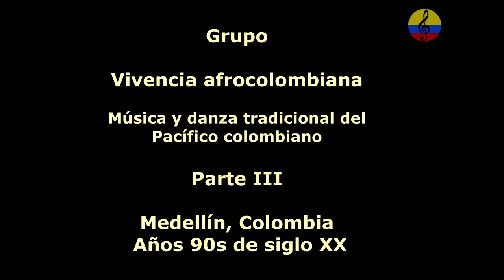Afrocolombianidad, música y danzas tradicionales del Pacífico colombiano, III parte. Medellín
Imágenes de las danzas tradicionales del departamento del Pacífico norte y sur colombiano,  a cargo de agrupaciones en formato conjunto de marimba y chirimía chocoana, el maestro José Antonio Torres, Gualajo,  evento realizado en la ciudad de Medellín, Colombia. Entre los géneros típicos se encuentran el abozao, aguabajos, levantapolvos, porros, tamborito, cumbia, sainetes y son, etc, ,ienytras que el formasto instrumental se denomina "La Chirimía", constituida porr el clarinete, el cobre o bombardino, la tambora, los platillos y la requinta o redoblante. la región del Pacífico colombiano está determinada por una singular simbiosis cultural que históricamente se formó de la convivencia de comunidades aborígenes e hispánicas que habitaron la zona durante la colonia y principalmente del gran aporte africano, o más bien de las múltiples expresiones lúdicas de cientos de civilizaciones subsaharianas que llegaron al Chocó y se quedaron allí, como los yorubas, los mandingas, los congos, los ewe fond, los sudanenses y otros grupos de raíces bantú. El extenso repertorio está conformado por distintas expresiones dancísticas que tienen su origen en las raíces africanas, hispánicas e indígenas. Es el baile lo que hace multicultural las danzas del Chocó como son el Abozao, Currulao, la Jurga, la Mazurca, Jota, la Polca y por su puesto el Pisón, Patrimonio Cultural del Chocó, las fiestas de San Francisco de Asís, santo patrono del Chocó y su capital Quibdó. Festival Petronio Álvarez, Danza Chocoana, Makerule, Palenquero, Creole, lenguas africanas, currulao, bunde, velo que bonito, Chirimía chocoana, Marimba de Chonta, cununos, guaza, Pacifico Colombiano, Costa Pacífica Colombiana, Festival Petronio Abozao, Currulao, la Jurga, la Mazurca, Jota, la Polca y por su puesto el Pisón, Patrimonio Cultural del Chocó, las fiestas de San Francisco de Asís, santo patrono del Chocó y su capital Quibdó. Festival  Petronio Álvarez, Danza Chocoana, Makerule, Palenquero, Creole, lenguas  africanas, currulao, bunde, velo que bonito, Chirimía chocoana, Marimba de Chonta, cununos, guaza, Pacifico Colombiano, Costa Pacífica Colombiana, Festival Petronio Álvarez, afrocolombianidad, Fundación Cultural Colombia Negra, Encuentro de Expresión Negra, Esperanza Bioho Perea,  bambuco viejo, juga, Son chandé,